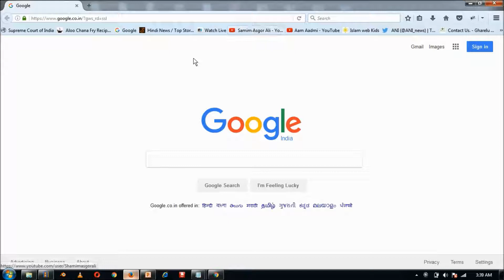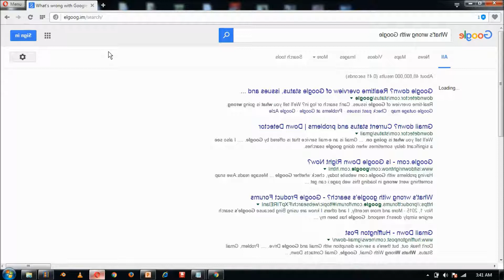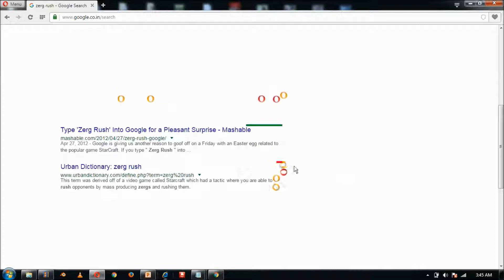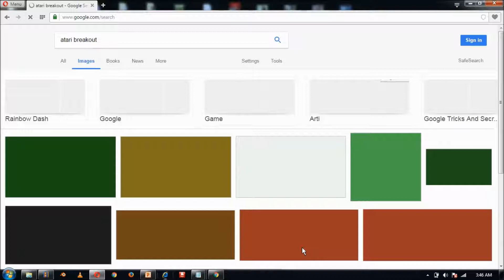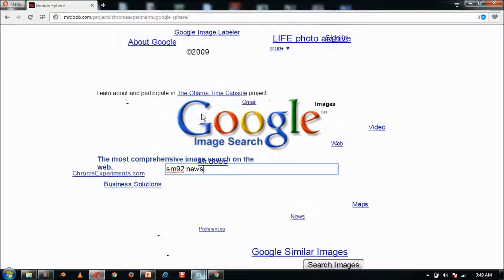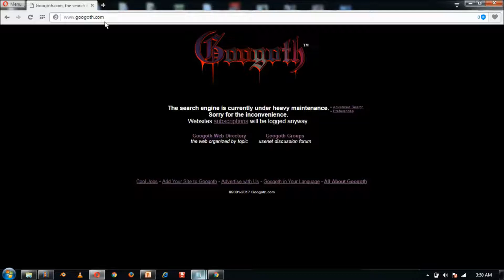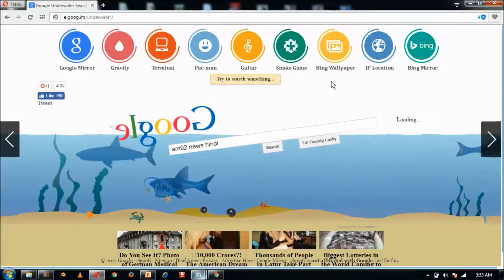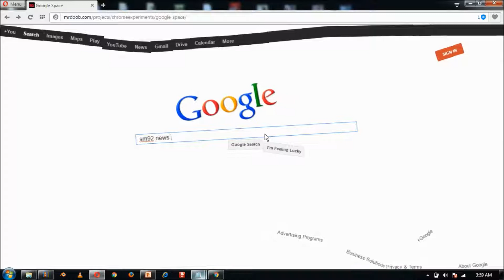गूगल के ट्रिक्स जिनको देख कर आपके होस उड़ जायेंगे | Mind-Blowing Google Search Tricks You MUST Try!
Google amazing Tricks You MUST Try!
गूगल के ट्रिक्स जिनको देख कर आपके होस उड़ जायेंगे |

MY favourite google tricks that i found that you must try ! thanks